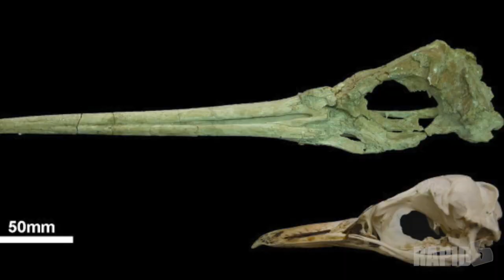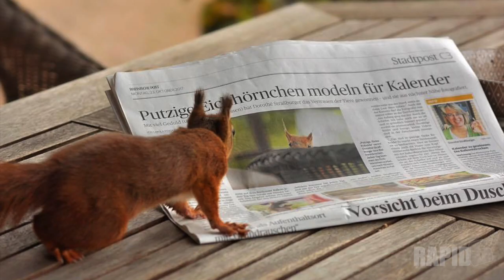Top 10 CRAZY Wildlife Facts YOU NEVER KNEW!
Here is a top 10 list of crazy wildlife facts you never heard of.